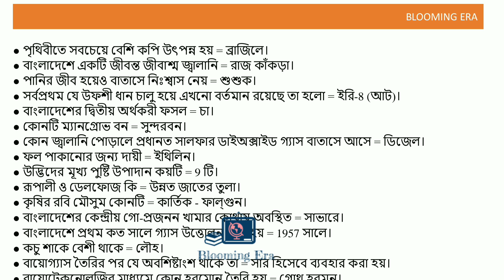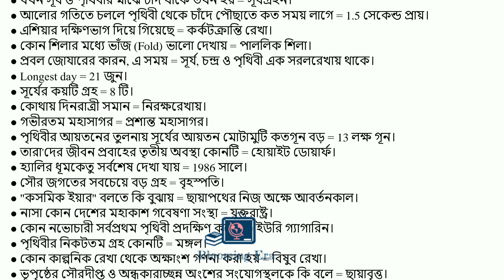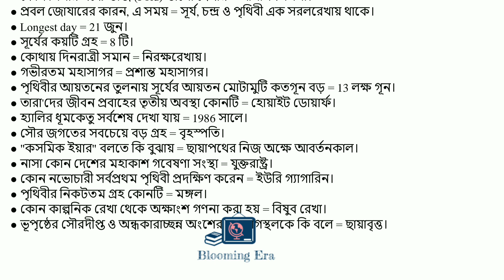বিজ্ঞানের স্পেশাল ৪০০ টি বাছাইকৃত MCQ ব্যাখ্যাসহ || এখান থেকে যে কোন নিয়োগ পরীক্ষায় কমন আসবে।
"Blooming Era" is a fun and convenient way to learn your academic courses. We will cover all subjects from Class VIII to Graduation.

Moreover, we will cover some topics that would excel your BCS, BANK JOB, ADMISSION, OTHER PUBLIC, AND PRIVATE JOB & professional life as well. The ultimate Job preparation platform.

Our Mission is: Bloom your own way!

It's just a beginning, we expect your support to push it forward.

Description
"Blooming Era" is one of the most popular education-based Youtube channel. On this channel, I upload videos in Bangla language because
I have made this channel help for all Bengali people.

a use permitted by copyright status that might otherwise be infringing.

Blooming Era || Blooming Era || Blooming Era
This video is completely Copyrighted to Blooming Era]